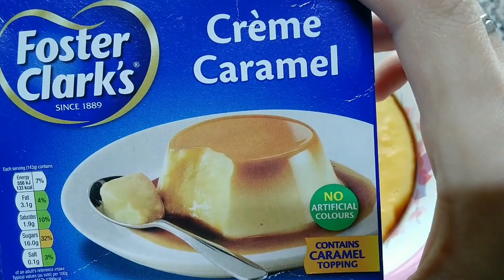3 days ramadan iftar ki video, Allah sab ko day ameen 😊 ma sha Allah